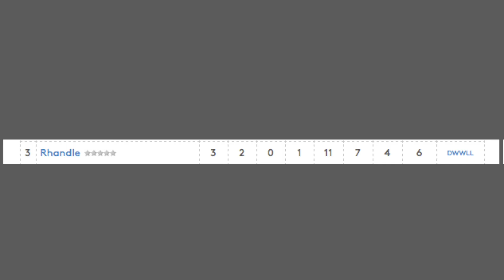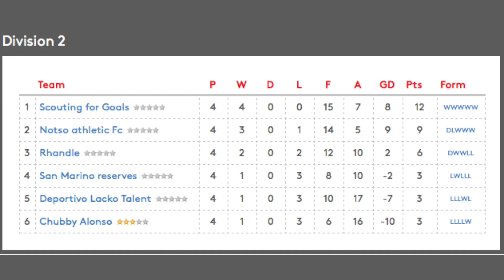MY 5 A SIDE WEEK 2, KEEPER SCORES GOAL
Welcome back to Episode 2 of 'My 5 a Side' today is week 4 of the season and the second video in the series. So far we have 2 wins and 1 defeat, can we make it 3 wins in 4 games?

If you've made it down here, I may as well tell you a little bit more about my YouTube channel. My channel focuses on football and FIFA Ultimate Team and Career Mode videos. FIFA 17 is just around the corner, and I will be releasing a new 'FIFA 17 ULTIMATE TEAM BE A LEGEND' series as soon as it is released, as well as a 'FIFA 17 CAREER MODE series with my beloved Chelsea as soon as the game is released.